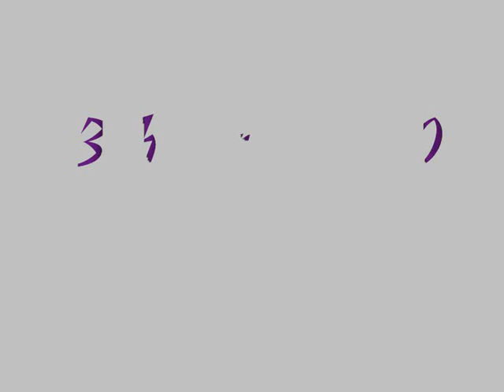Graffiti - demo la Basarab (Vlad din Cluj-Napoca)